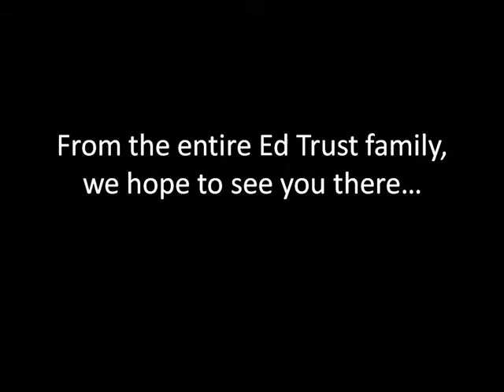See you at Ed Trust's 2013 National Conference!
We hope to see you at our 2013 National Conference in Baltimore, Maryland!